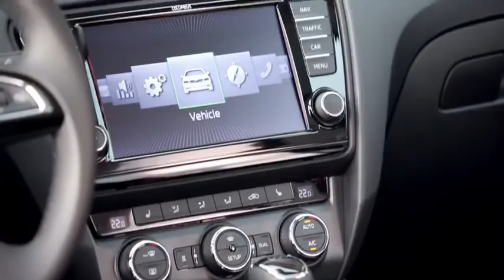2013 Skoda Octavia Combi Trailer